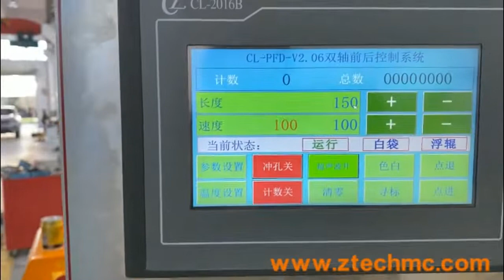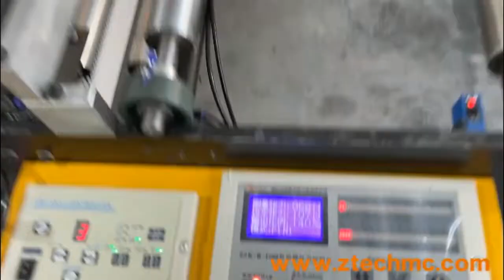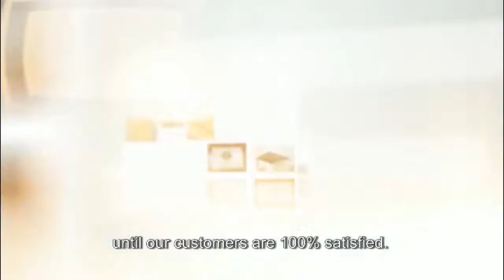Kraft Poly film laminated air bubble padded bag mailer envelope making machine